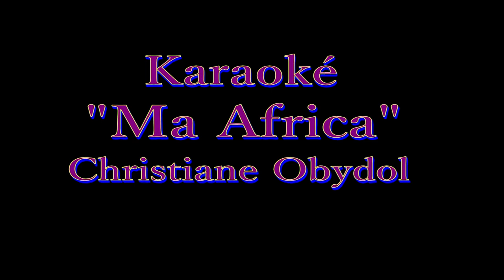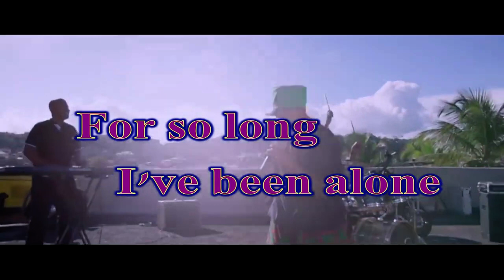9 juin 2020